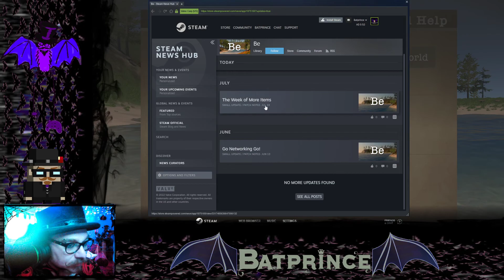Build (Be)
Alone on an island
with a magical power
to will structures
strait into existence -
What should I build?
Be is all about exploration,
building and ...
well, just "Be"ing.